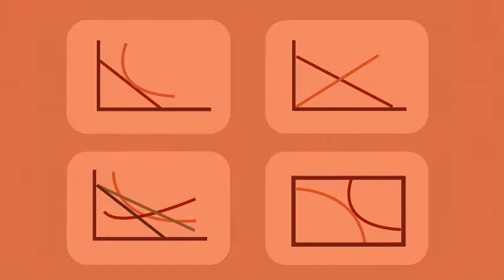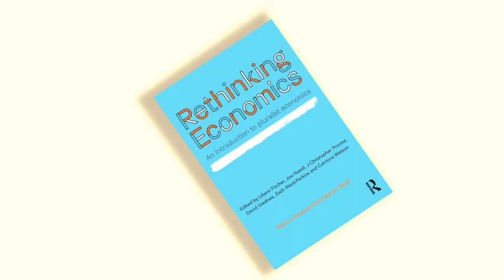blobMetropolis Channel Trailer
Blob Metropolis aims at creating a simple explainations of core concepts in hetrodox/plualist econoimcs.

Sources:
Fine, B. (2016). Microeconomics: A Critical Companion.

Lee, F.S. and Keen, S., 2004. The incoherent emperor: a heterodox critique of neoclassical microeconomic theory. Review of Social Economy, 62(2), pp.169-199.
Keen, S., 2011. Debunking economics: The naked emperor dethroned?. Zed Books Ltd..
Fischer, L., Hasell, J., Proctor, J.C., Uwakwe, D., Perkins, Z.W. and Watson, C. eds., 2017. Rethinking economics: An introduction to pluralist economics. Routledge.

Software used(All open Source):
    • Blender
    • Audacity
    • Inkscape

Music(All under creative commons):
November by Kai Engel